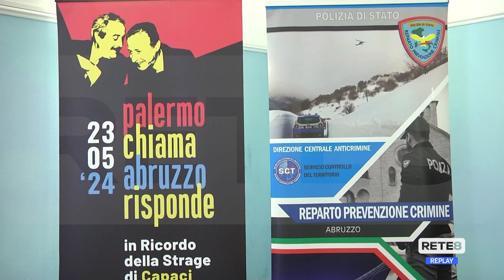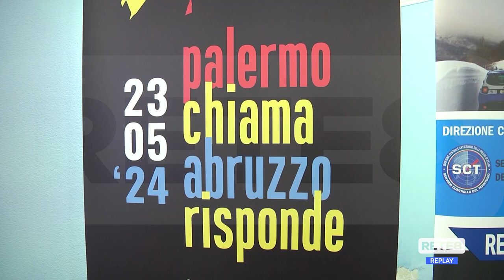Pescara - Premio Nazionale Paolo Borsellino